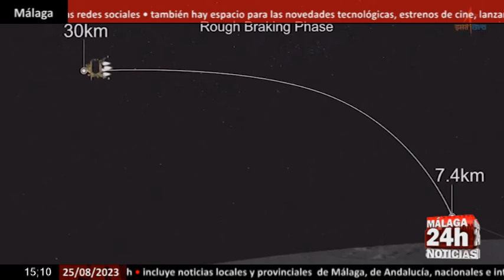🔴Noticia - Así pasea la nave Chandrayaan 3 por el polo sur de la luna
Si este jueves contábamos que la agencia espacial india había confirmado que su nave, Chandrayaan 3 ya paseaba por el polo sur de la luna, este viernes llegan las primeras imágenes de ese momento. (Fuente: ISRO)

English:
If this Thursday we told that the Indian space agency had confirmed that its ship, Chandrayaan 3, was already walking around the south pole of the moon, this Friday the first images of that moment arrive. (Source: ISRO)

Live streaming